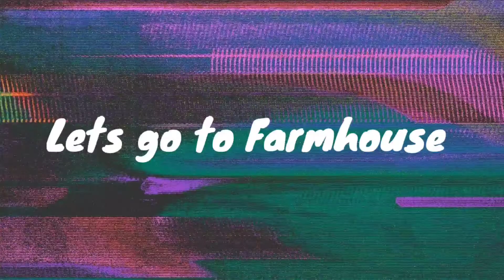104 Guntha Farmhouse for Sale in Karjat|| My Fortune Property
Sold out recently

Total area 104 Guntha
15 km from Karjat station
5 km from Radisson Blu Karjat
Road Touch Property

1 House with 2 Bedroom set with attached  Bathroom
2 Fish Tank
1 Swimming Pool
1 Big Shed approx 2000 sqft
Many Trees planted

Demand 2 Cr